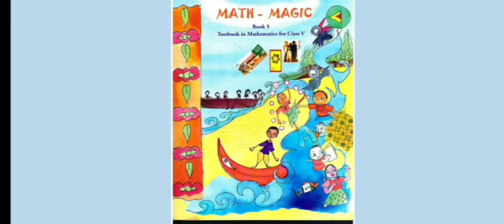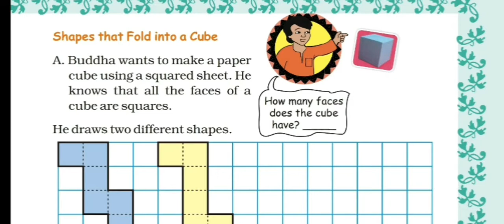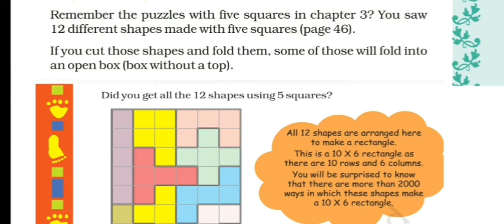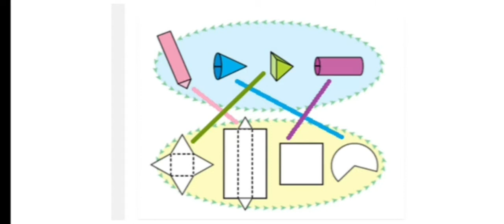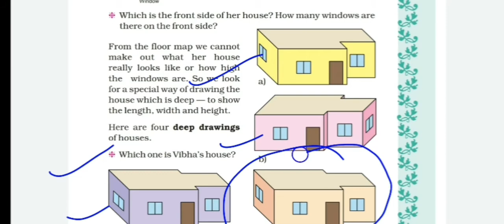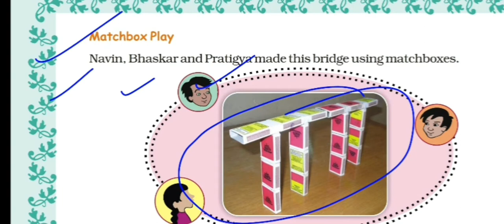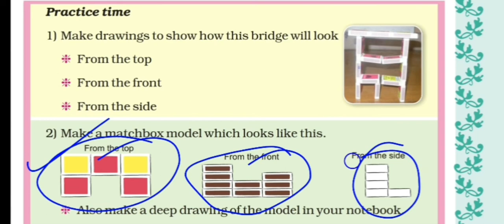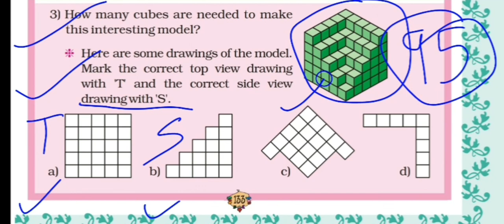NCERT Maths class 5|Character 9|Boxes and sketches | full explanation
Here full explanation of the chapter is given.